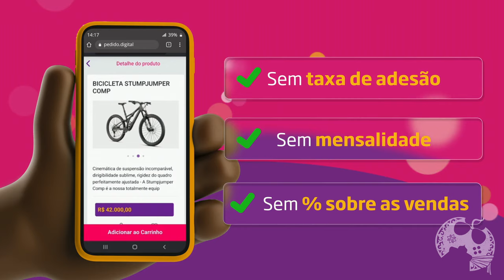CONHEÇA UMA DAS RELÍQUIAS MAIS APELONAS DE GOD OF WAR RAGNAROK - PUNHO DE SKOFNUNG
Neste vídeo vamos falar um pouco sobre a ROUBADA Relíquia de God of War Ragnarok por nome Punho de Skofnung!
Basicamente uma das mais desonestas e que te favorece DEMAIS durante o combate. Conheça tudo sobre ela hoje ^^

Pedido Digital: 00:00:00
Vídeo: 00:00:50

- Jogue comigo
- Emotes únicos
- Grupo exclusivo no WPP e muito mais!!!

Caixa Postal: 4455
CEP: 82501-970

Temos um Grupo de Ofertas no Telegram!

AGRADECIMENTOS
Kallil Augusto